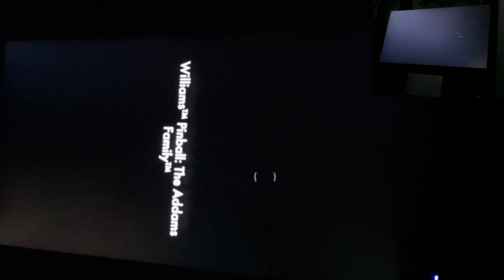Atgames 4K Pinball: The Addams Family - Gameplay!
Atgames 4K Pinball: The Addams Family - Gameplay! Atgames 4KP Pinball I show you some gameplay with the table going horizontal instead of vertical. I also show you that I have the SSF kit on loud and the Accelerometer on high. Let me know if you like it this way or the traditional way. If you have any questions please leave them in the comment section below. I hope you enjoy the video!